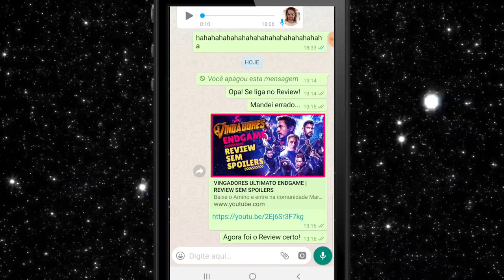GODZILLA 2 - REI DOS MONSTROS | REVIEW SEM SPOILERS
Review sem spoilers de GODZILLA - REI DOS MONSTROS.

SUGESTÕES DE QUADRINHOS:
INVASÃO SECRETA

GUARDIÕES DA GALÁXIA - VINGADORES CÓSMICOS
GUARDIÕES DA GALÁXIA - ÂNGELA
GUARDIÕES DA GALÁXIA - O JULGAMENTO DE JEAN GREY
GUARDIÕES DA GALÁXIA - A QUEDA

HELLBOY - SEMENTES DA DESTRIÇÃO
HELLBOY - O DESPERTAR DO DEMÔNIO
HELLBOY - O CAIXÃO ACORRENTADO

PANTERA NEGRA - UMA NAÇÃO SOB NOSSOS PÉS (LIVRO 1)
PANTERA NEGRA - UMA NAÇÃO SOB NOSSOS PÉS (LIVRO 2)

A CRUZADA MASCARADA (BATMAN)

EU, ROBÔ
LINHA DO TEMPO

O GUIA DO MOCHILEIRO DAS GALÁXIAS